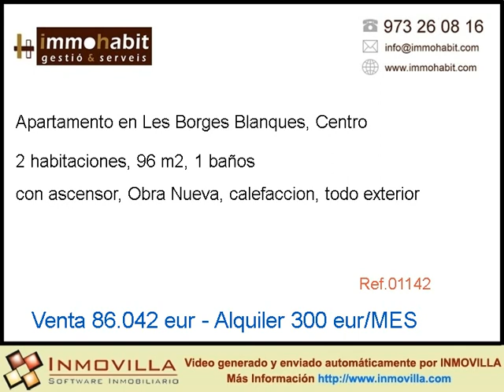Alquiler o Venta Apartamento en , Centro precio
Oportunidad !!! Últimos apartamentos a la venta
Apartamentos nuevos a estrenar, 2 dormitorios, 1 baño completo, cocina office, salón comedor, la mejor ubicación.

Mas Informaci�n en  telefono  o en /ficha/?codigo=532_136739